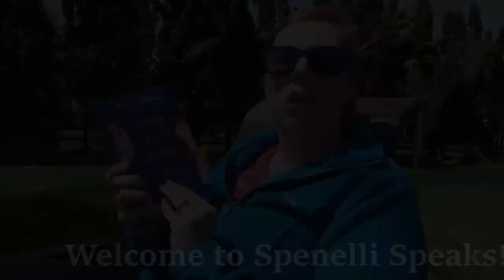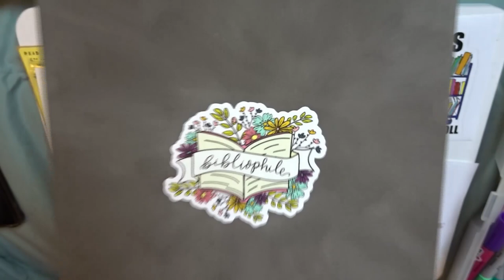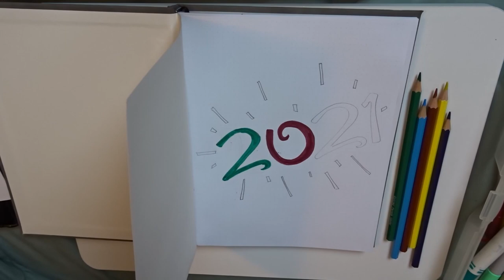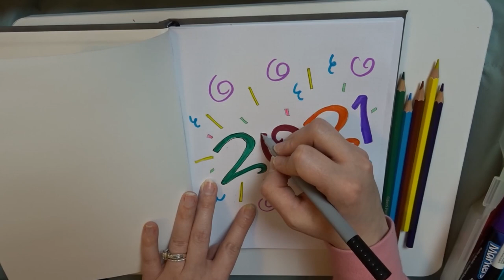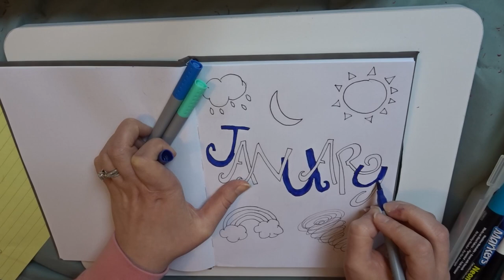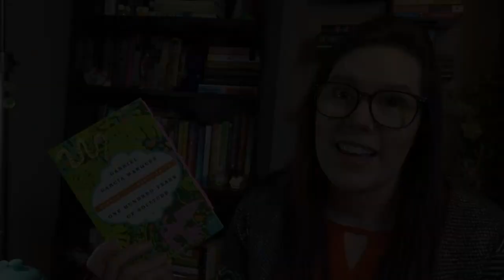2021 Bullet Journal || January Plan with Me || Spenelli Speaks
Never too late for a plan with me, right?!

Please enjoy my first attempt at a Bullet Journal. I'm no artist but I really like how it turned out and am looking forward to what I may do next!

This bujo will include the front 2021 pages as well as January's plan with me pages. I've already got a few ideas on how to improve for February!

I found a great artist in the YouTube Audio Studio and have only used his  songs today: Pine Street, Stinston, Communicator, Denver Avenue, Reasons to Hope, There are Chirping Birdies in My Soul by Reed Mathis. Many thanks!